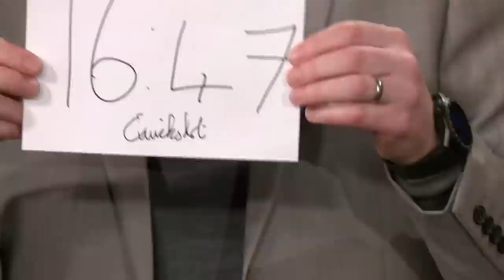16:47 - Funny Moments #149 MSI 2023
Welcome to Funny Moments #149 ! All the best and most funny moments from the Mid-Season Invitational 2023 Bracket Stage. The fastest team in the West, Yike fancy feet and Chovy clutch stopwatch buy ! What's your favorite moment?

Credits :

Yu-Gi-Oh! Dark Magician Theme
Honeycomb Highway Sonic Lost World Music Extended
ARCADE 2019: ULTRACOMBO | Login Screen - League of Legends

00:00 Intro
00:51 G2 vs GEN
03:49 MAD vs T1
07:22 C9 vs BLG
09:30 JDG vs GG
10:56 T1 vs GEN
15:52 G2 vs MAD
17:50 JDG vs BLG
19:23 GG vs C9
21:50 Outro